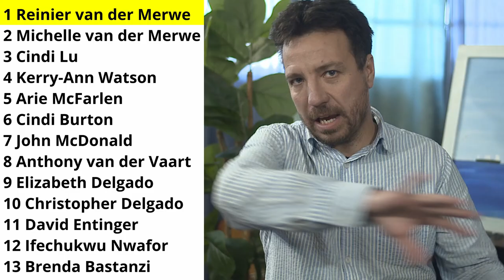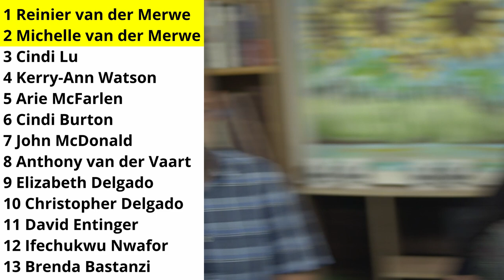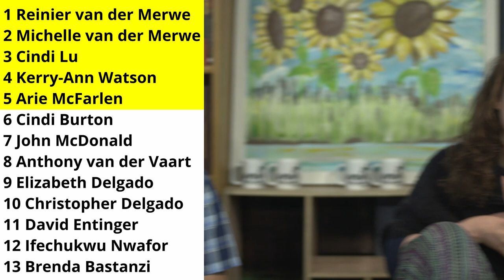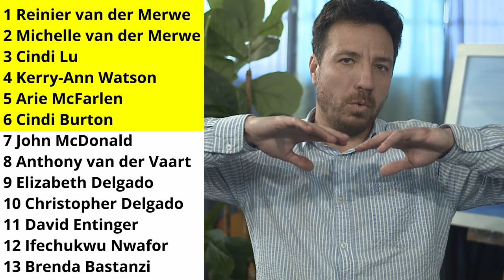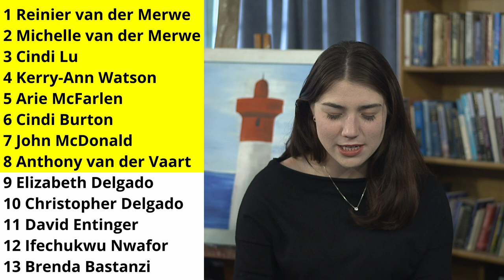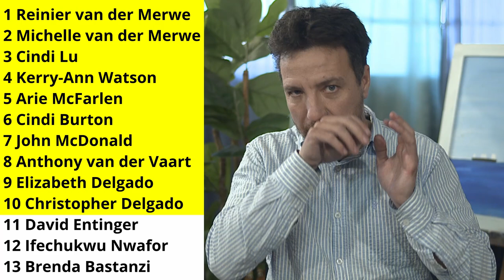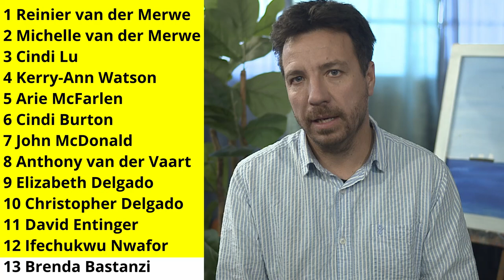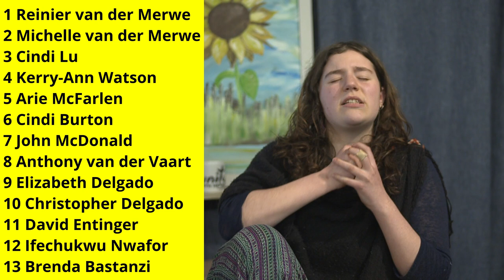Prophetic Ministry 3 July 2024